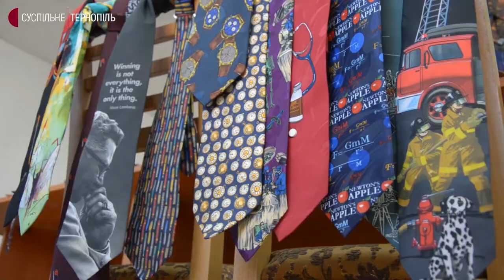Понад 500 краваток зібрав тернополянин Борис Салабчук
Чоловік зібрав колекцію за 20 років. У гардеробі Бориса Салабчука - краватки на музичну, релігійну, новорічну тематики, з репродукціями картин, з квітковими мотивами та зображеннями жінок. Купує їх у місцевих майстрів та магазинах світових брендів.